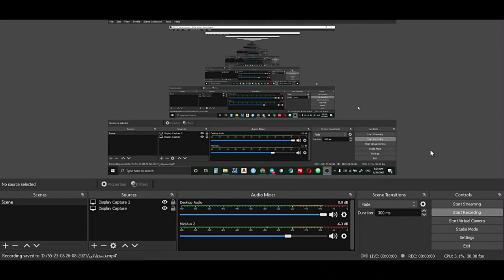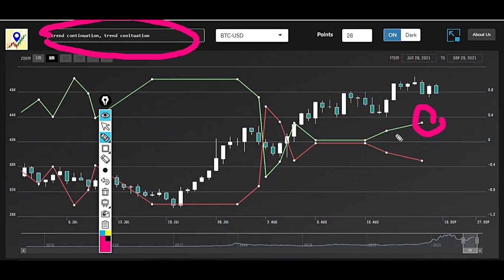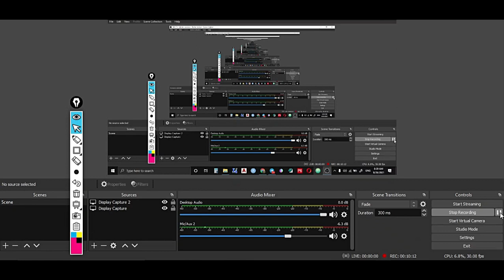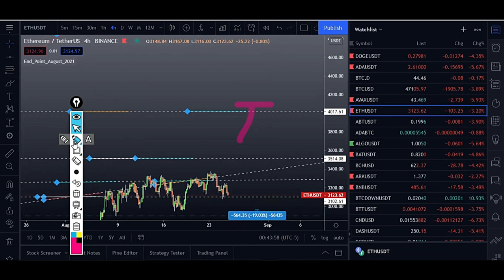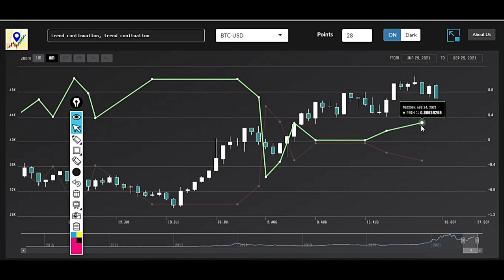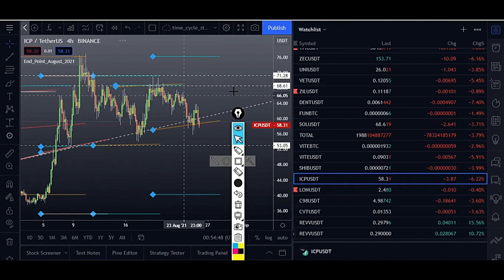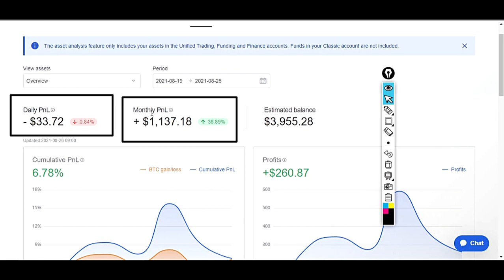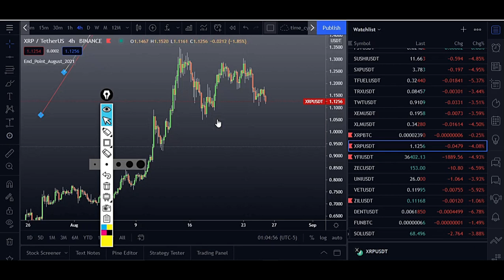نظرة عامة على العملات الرقمية حسب برنامج كريبتو بوينت - وهي ليست توصية بيع او شراء فقط للتعليم ....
في هذا  الفيديو نتعلم كيف نحلل العملات حسب برنامج  كريبتو بوينت وهي ليست توصية بيع او شراء وإنما بهدف التعليم فقط
في هذا  الفيديو نطلق  نظام كريبتو  بوينت لتداول العملات الرقمية   وهو مقدم من شركة E.C.T.I DATA ANALYSIS SOLUTIONS